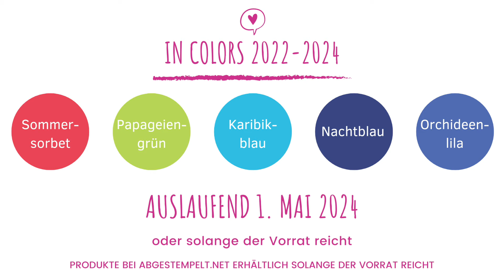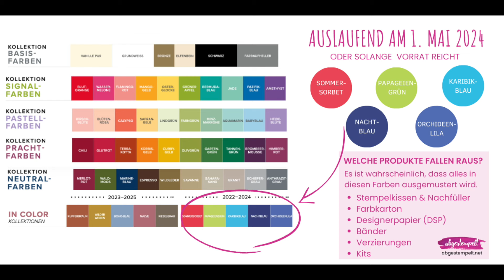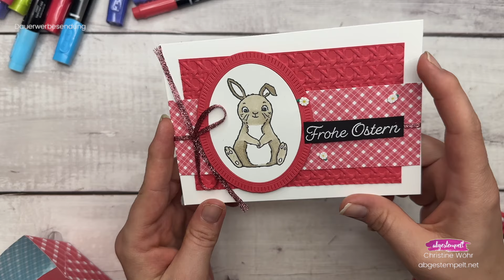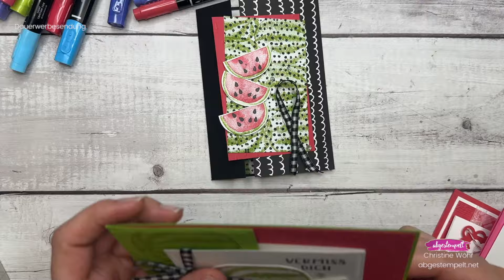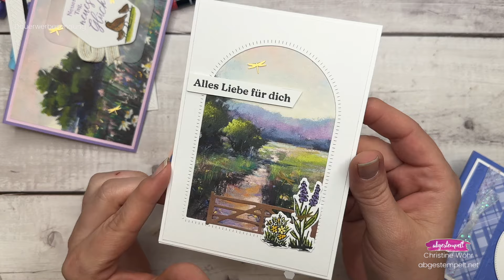Verpasse es nicht! Der In Color Kollektion 2022-2024 Renten-Alarm!⎜Stampin' Up!®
Begleite mich in diesem Video, das du dir unbedingt ansehen musst, und erfahre die wichtigsten Details über die Ausmusterung der Stampin' Up In Color Kollektion 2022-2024. Verabschiede dich von den leuchtenden und geliebten Farben: Sommersorbet, Papageiengrün, Karibikblau, Nachtblau und Orchideenlila! Das ist deine letzte Chance, deine Sammlung zu vervollständigen!

🎨 Was du sehen wirst:
* Überblick über die auslaufenden Farben und das Stampin' Up Farbsortiment
* Auffüllen der Vorräte: Wichtige Tipps, wie du dich mit Stempelkissen, Nachfüllern, Papier und mehr eindecken kannst, bevor sie ausverkauft sind. Erfahre, warum es wichtig ist, schnell zu handeln.
* Projekte, die mit diesen wunderschönen Farben erstellt wurden

🛍️ Warum solltet du dem Video Beachtung schenken?
Bleib dem Ansturm voraus. Wir alle wissen, wie es ist, etwas zu verpassen, auf das wir ein Auge geworfen haben. Sobald die Liste der auslaufenden Artikel bekannt gegeben wird, werden diese Artikel aus den Regalen fliegen. Ich helfen dir dabei, das Beste aus der Auslaufphase zu machen und sicherzustellen, dass du alle deine Lieblingsprodukte ergatterst, bevor sie für immer weg sind.

🧍🏻‍♀️ Über mich:
Ich bin unabhängige Stampin' Up! Demonstratorin. Mit meiner jahrelangen Erfahrung und meiner Leidenschaft für das Basteln bringe ich dir die neuesten Updates, Tipps und Tricks, um deine Bastelreise zu verbessern.

KAPITEL
00:00 Willkommen
00:15 Was man über das Ausscheiden der Farben wissen sollte
06:10 So nimmst du an meinem Gewinnspiel teil
07:25  Karten-Ideen

Gastgebercode März: RJHSA6SB

Nutze diesen Code im Onlineshop und erhalte ein kleines Dankeschön im Folgemonat von mir. Bitte nicht nutzen wenn der Warenwert über 200€ ist, dann bekommt man das Geschenk automatisch und erhält noch einen Freibetrag.

Liebe Grüße
Christine ♥️